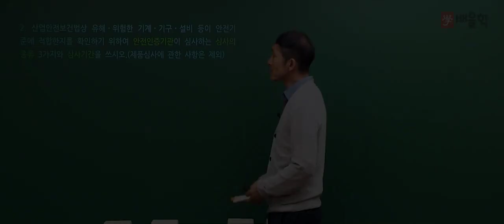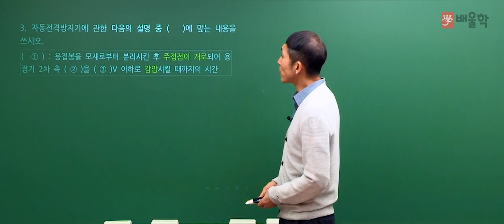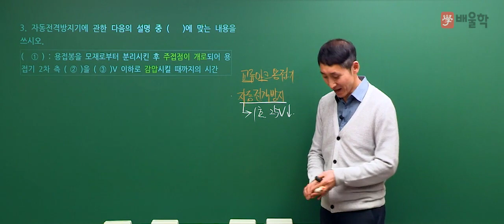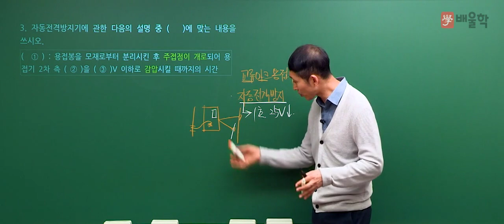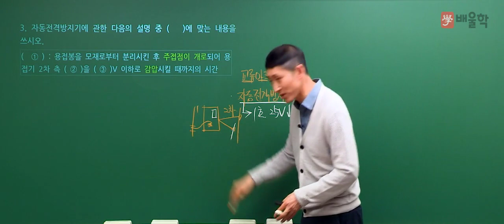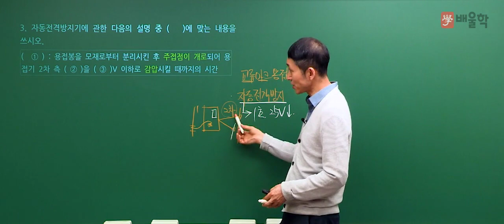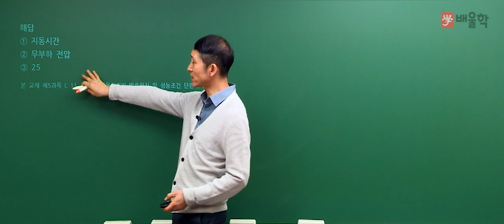[산업안전산업기사 실기] 2018년 3회 실기 필답형 기출풀이 / 문제 2번~3번 - 김용원 교수님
[산업안전산업기사 2018년 3회 실기 필답형 기출풀이 / 문제 2번~3번 - 김용원 교수님]

산업안전기사/산업기사 강의 경력만 30년
배울학 김용원 교수님이 풀어드리는
산업안전산업기사 2018년 제 3회 실기 필답형 기출문제!

살아있는 산업안전기사/산업기사의 전설 김용원 교수님의 핵심만 쏙쏙 짚은 강의를 통해